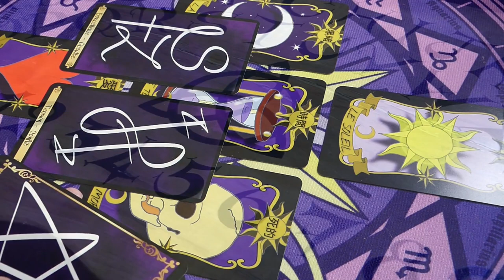⭐️LIVE CE SOIR A 2️⃣0️⃣H⭐️